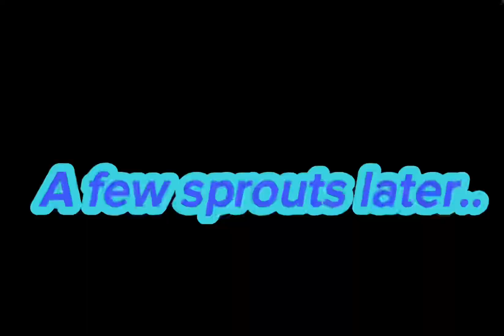Getting the Coconut Clogs | Road to End Game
In this video I started a new series…ROAD TO ENDGAME!
A series where I try to get every item(except the plant of plenty) in the awesome pain and suffering BEE GAME